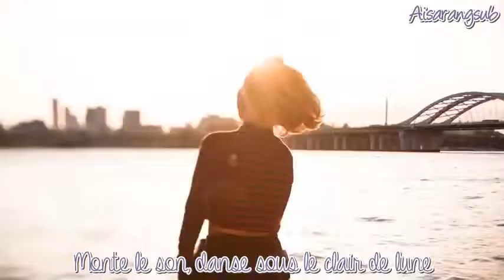Min/Irene - Runaway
research.